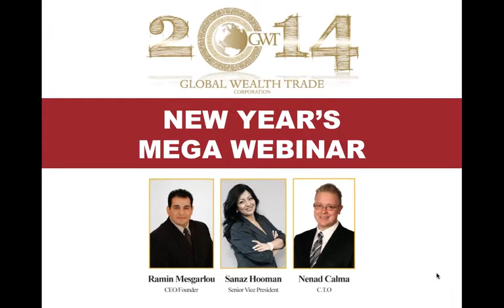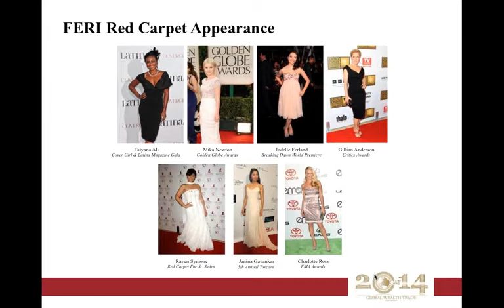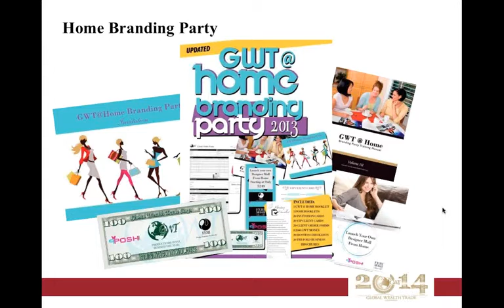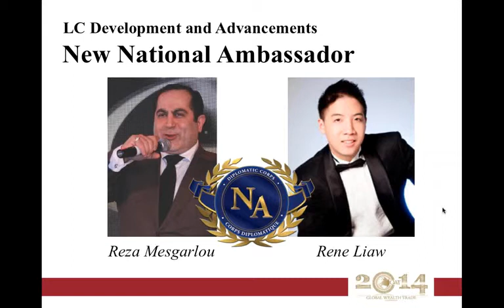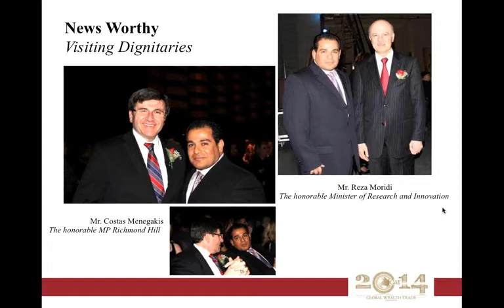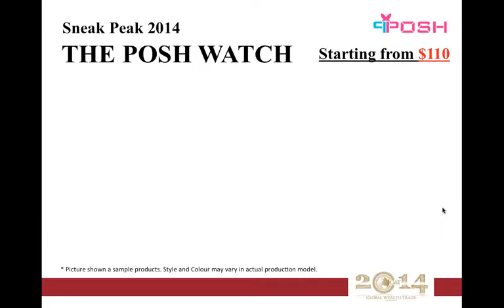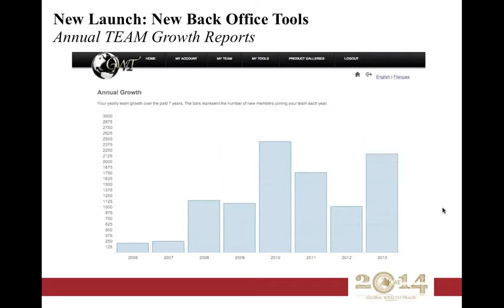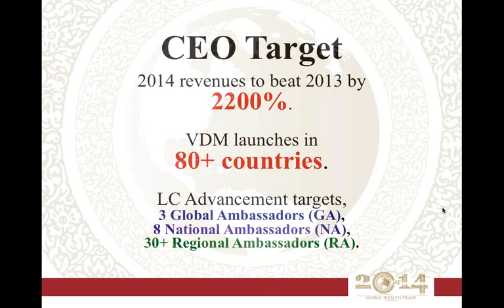GWT New Years Mega Webinar 2014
The biggest Global Wealth Trade webinar of the year previewing all the amazing things the company has in store for the 2014 year and a look back at 2013.